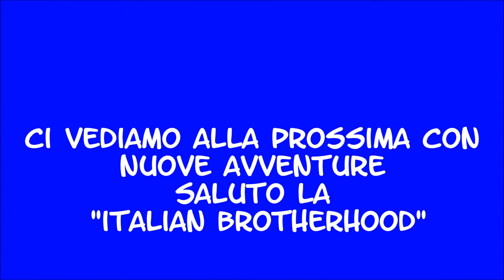DC Universe Online Fos1 3/3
Mi trovo nel Baratro (Fos1) in compagnia della mia lega "Italian Brotherhood", seguitemi in quest'avventura. Buona visione